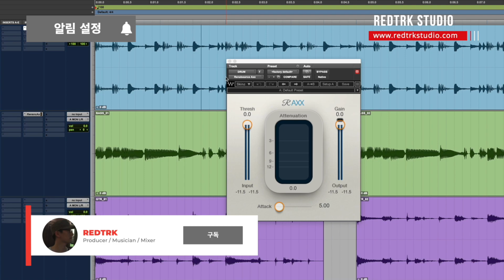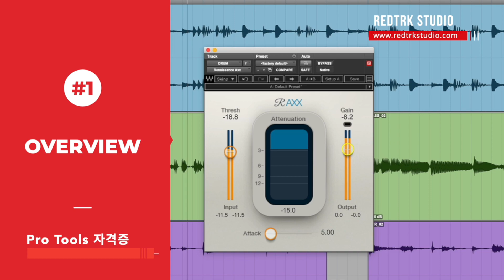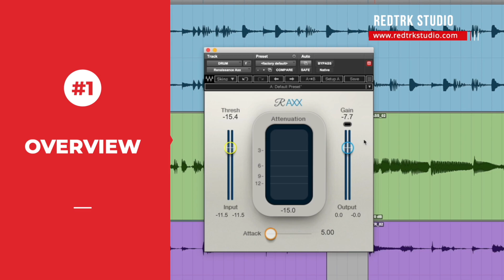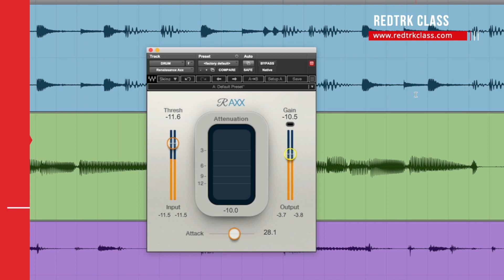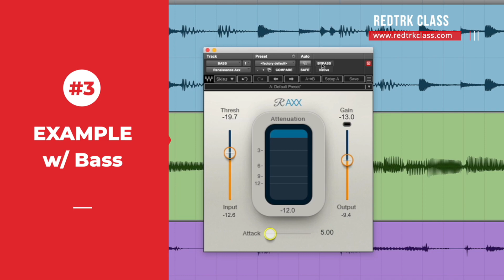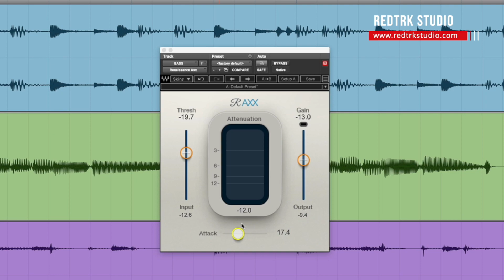초보부터 프로까지 간단하게 사용 할 수 있는 컴프레서 / Waves - Renaissance Axx / R-Axx / Tutorial #170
오늘은 초보부터 프로까지 간단하게 사용 할 수 있는 Renaissance Axx ( R-Axx ) 컴프레서에 관한 영상입니다.

🎼 Logo Song Composed by Redtrk